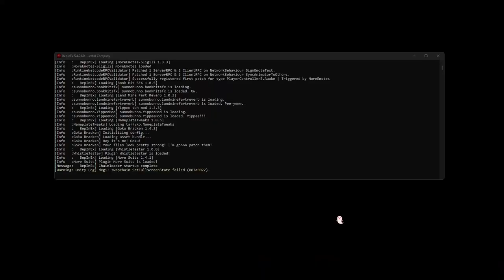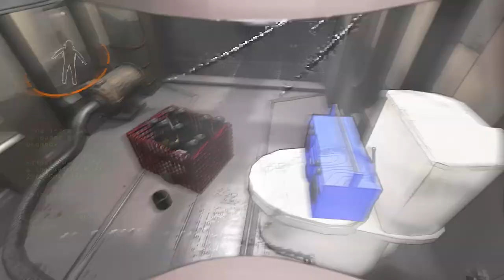FUNNY MOMENTS - LETHAL COMPANY [pt-PT]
Funny moments in Lethal Company with me and my friends.

Hire Me!

🔹About me:
I started doing video editing since I got my first computer, started on Windows Movie Maker, since then I have been editing all types of videos, for friends and for university projects.